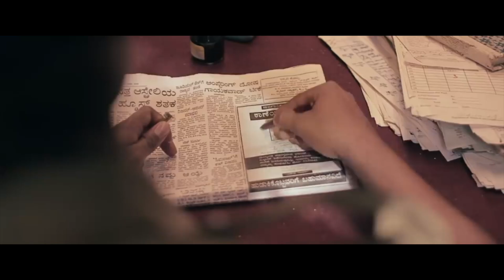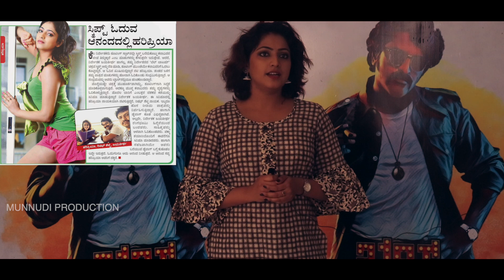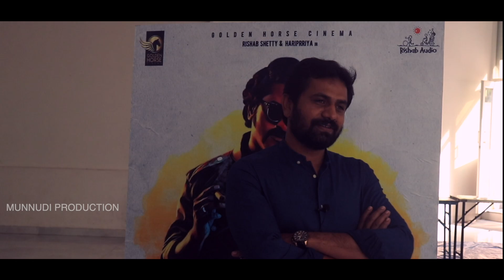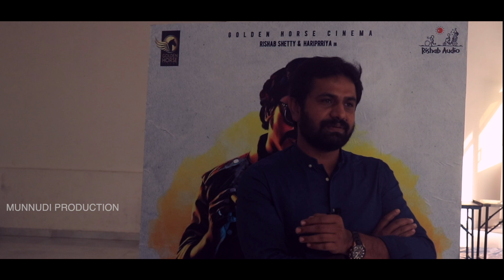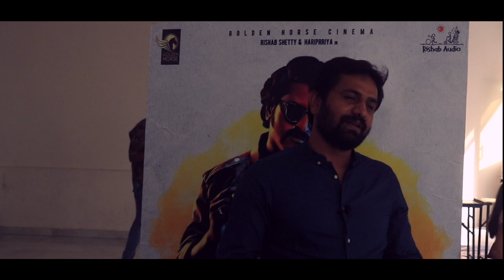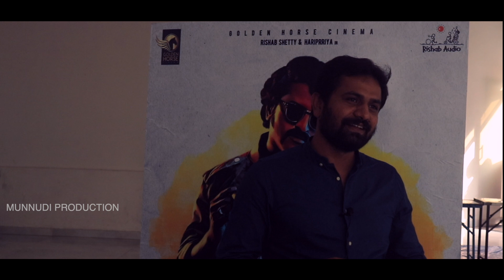BELL BOTTOM | CINEMA HINIDNA KATHE | ಸಿನಿಮಾ ಹಿಂದಿನ ಕಥೆ |RISHAB SHETTY| JAYATHIRTHA | EPISODE 5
Hard work behind the camera!
Movie with a content which is required for the present generation!

 ಇದೊಂದು ವಿನೂತನ ಪ್ರಯೋಗ , ಒಂದು ಚಿತ್ರ ಕಥೆಯ ಹಂತದಿಂದ , ಚಿತ್ರೀಕರಣ ಆಗಿ ಜನರ ಮುಂದೆ ಬರಬೇಕಾದರೆ ಸಾಕಷ್ಟು ಸನ್ನಿವೇಶಗಳು ಮತ್ತು ಸಾಕಷ್ಟು ಹೋರಾಟಗಳು ಆಗಲೇಬೇಕು , ಆ ಹೋರಾಟಗಳ ಅರಿವು ಸಾಮಾನ್ಯ ಪ್ರೇಕ್ಷಕರಿಗೂ ಮುಟ್ಟಬೇಕೆಂಬುದೇ ನಮ್ಮ ಹಂಬಲ.

Concept And Direction : Srinidhi S
Producer : Dhanush N
Editor : Sanjeev Jagirdar
Cinematography :Balaji Sharma , Srinidhi S